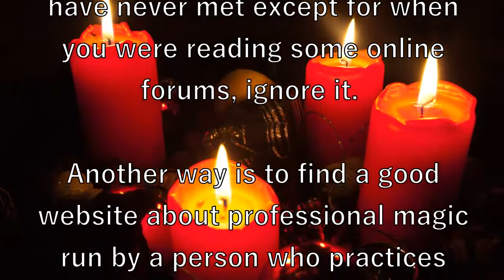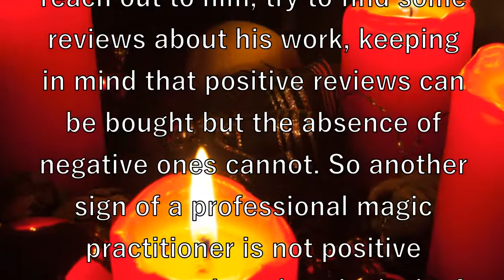Five methods to find real spell casters online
First of all, stop trusting advertisements, praising YouTube videos and positive reviews, and listen to those who have actually worked with real spell casters online. These should be the people you know, the people who do not wish you ill and whose opinion you trust. Talk to someone you know in person and ask if the magic practitioner he worked with is good or bad. If your friend says he is good, contact him. As for the opinion of the people you have never met except for when you were reading some online forums, ignore it.

Another way is to find a good website about professional magic run by a person who practices magic himself. If you like the content, the author is probably a good spell caster. But before you reach out to him, try to find some reviews about his work, keeping in mind that positive reviews can be bought but the absence of negative ones cannot. So another sign of a professional magic practitioner is not positive customer reviews but the lack of negative ones.

The third way to find the best spell casters online is to ask one to tell your fortune and see how accurate his predictions are.

The fourth method is based on the assumption that studying magic gives people wisdom, patience and kindness. Talk to your spell caster and look him in the eye if possible. If he looks like a good and kind and wise person to you, go ahead and buy the spell you need.

The fifth method is the simplest. If you want to contact one of the best online spell casters right now, follow the link in the video description. This spell caster will offer you a wide range of high-quality and affordable magic services to solve any problem you have.